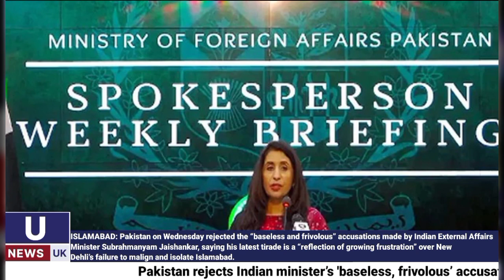Today Headlines akistan, UAE reaffirm resolve to further,US says Pakistan ‘has right to defend itsel